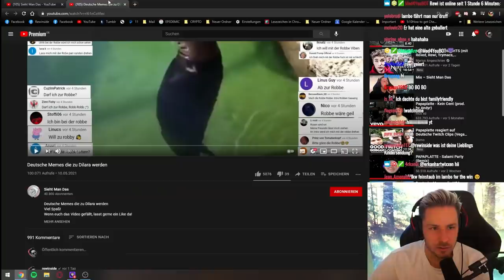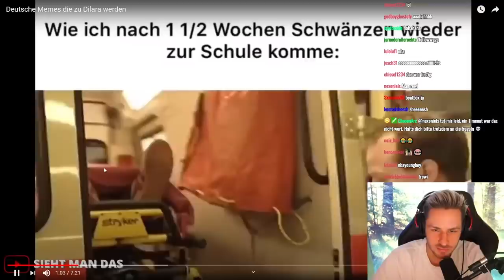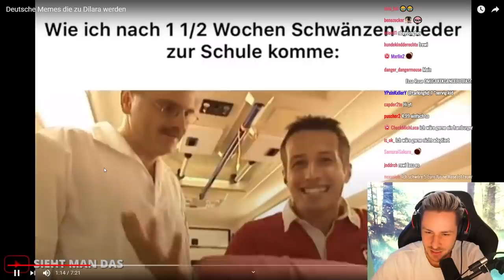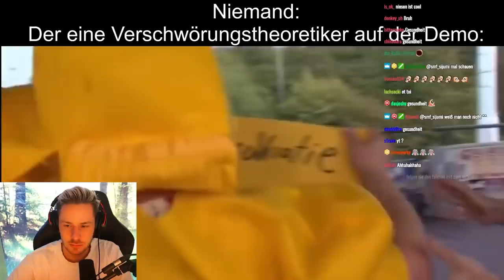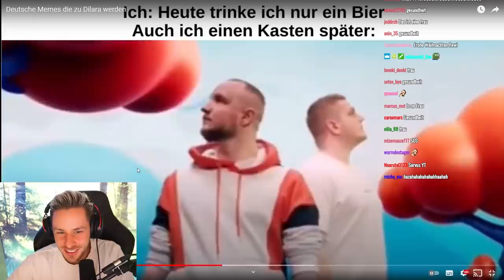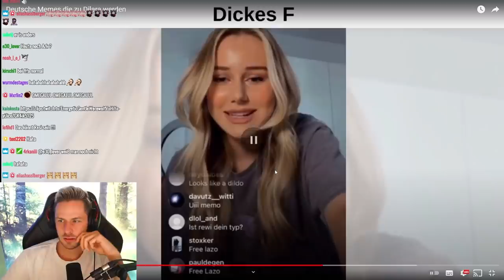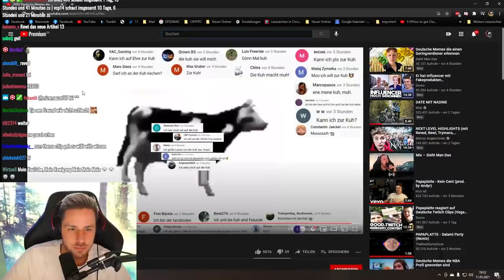Reaktion auf Deutsche Memes die zu Dilara werden